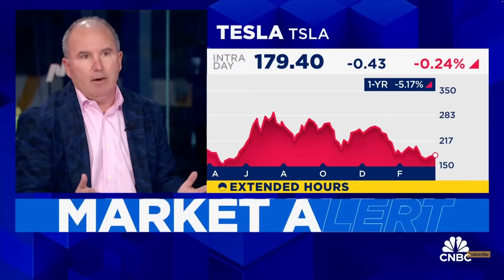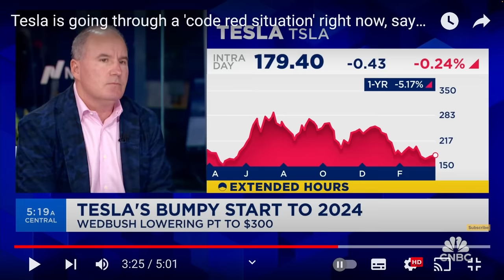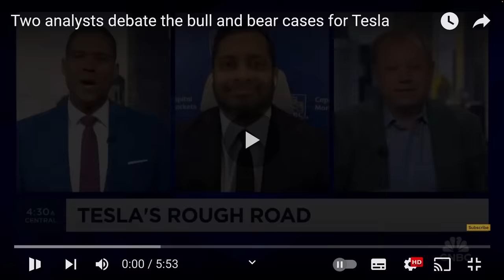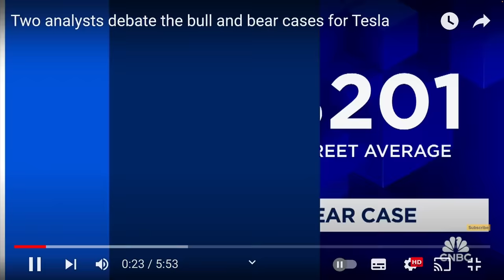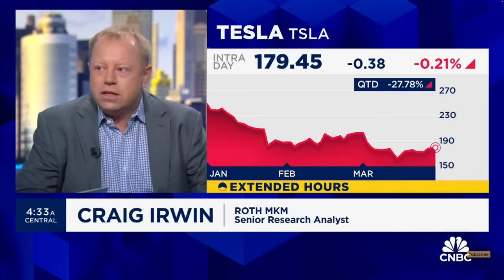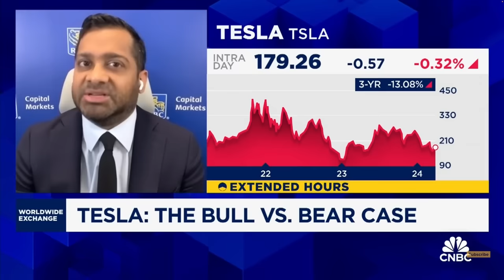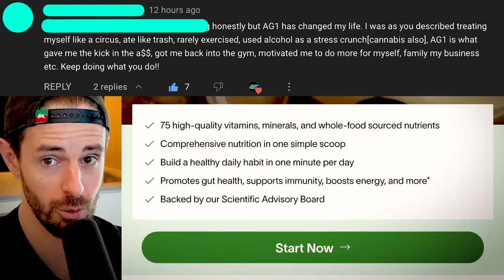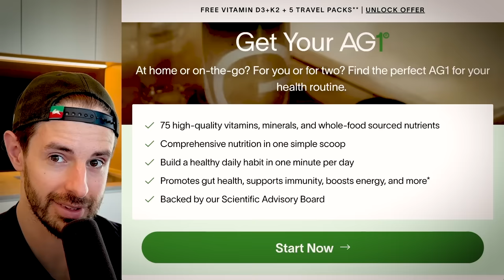Tesla Bull Predicts Near Term NIGHTMARE Then SURGE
TIMESTAMPS

0:00 Tesla Bull Predicts Near Term Disaster, Long Term AWESOME. $300 Price Target.
10:34 Fake Tesla Bear Gets EXPOSED
24:42 Want More Content? Early Access?
24:47 Drink AG1

In this video, a FAKE Tesla bear gets exposed, a Bull predicts near term disaster and long term AWESOME and more.

Steven